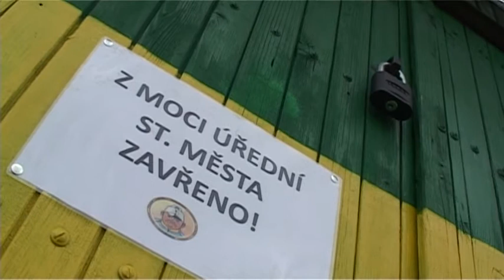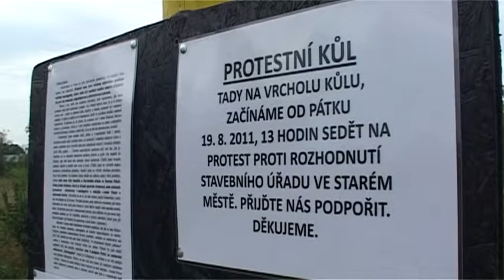TV Slovácko: Maringotka ve Starém Městě předmětem nepokojů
Maringotka, která měla zajistit občerstvení cyklistům jedoucím podél Baťova kanálu ve Starém Městě možná definitivně zmizí. Stojí totiž v biocentru a to se nelíbí stavebnímu úřadu. Provozovatelé odpočinkové zóny se ale bouří, jeden z nich vylezl na protestní kůl.